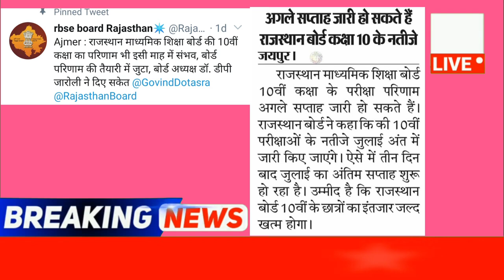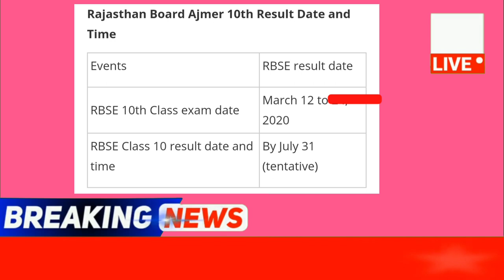Rajasthan Board 10th Class Result Date 2020 | Rajasthan 10th Result Kab Aayega 2020/Rbse 10th Result